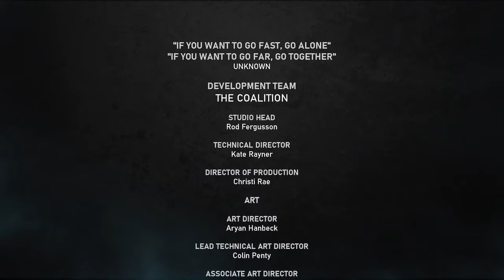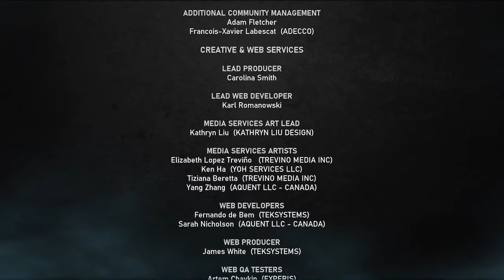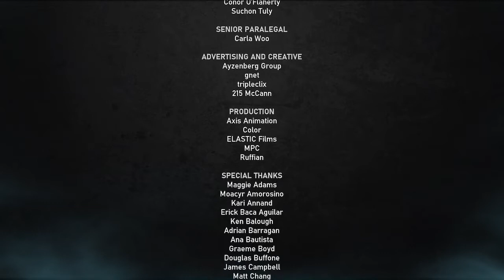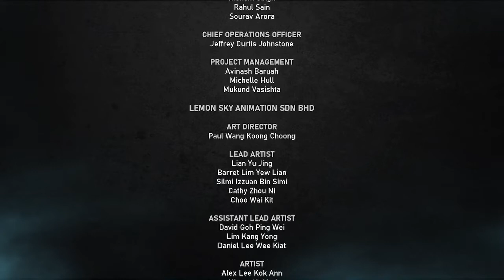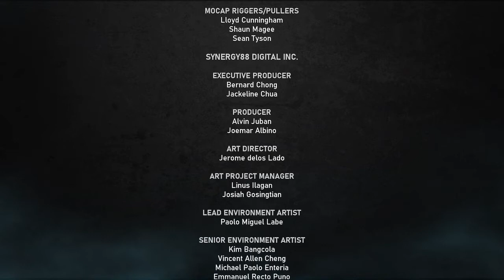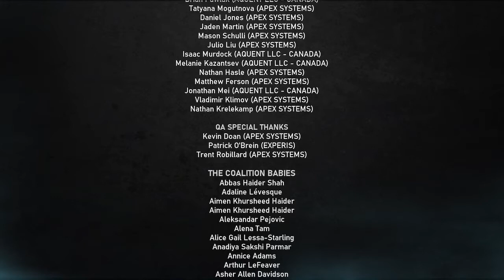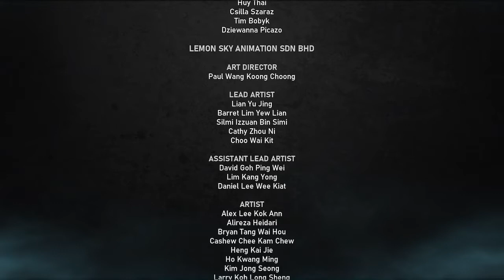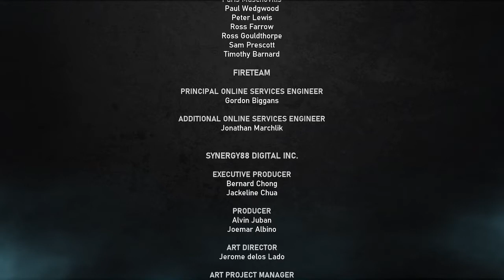Gears 5 - 016. Act 4 p2 (My REAL ending) (ENG) (S13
Gears 5 - 016. Act 4 p2 (My REAL ending)